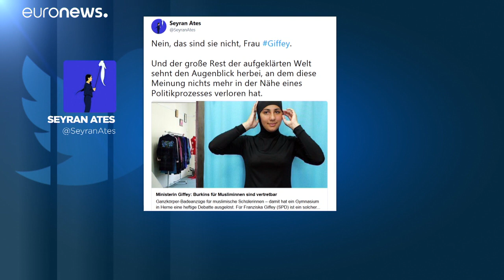Германия спорит о буркини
Инициатива одной из школ закупить буркини для занятий плаванием девочек-мусульманок вызвала дискуссии и споры в немецком обществе.…